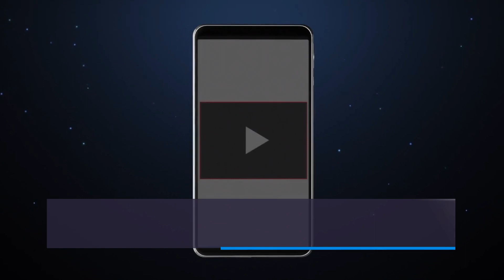Austin Theory Defeats Idol John Cena at WrestleMania 39 Retains US Champion Title in Wrestling Match